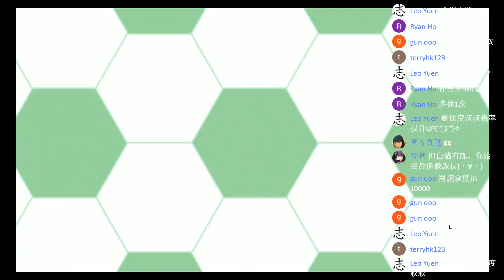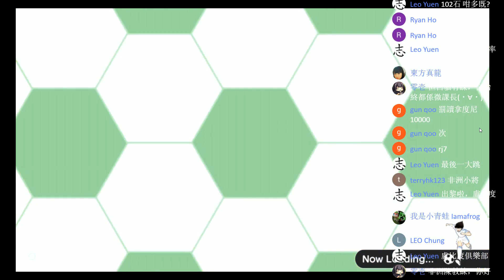足球小將翼 夢幻隊伍 (キャプテン翼 ～たたかえドリームチーム～) | 拿度尼20連抽